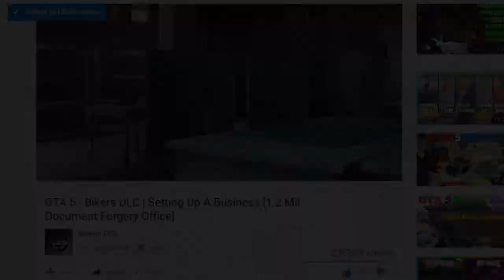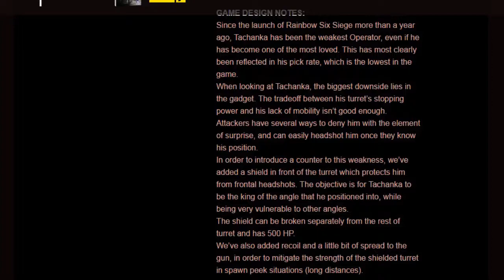How To Improve IQ, Blitz & Tachanka -Operator Ideas | Rainbow Six Siege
In this weeks video I Discuss what i think would make these operators better and change the game up. if you Enjoyed this video leave a like or comment and Subscribe for more rainbow six Siege videos.